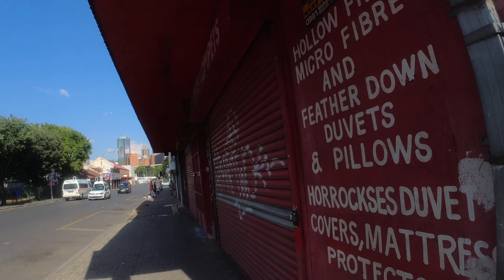Walking home from ORiental Plaza